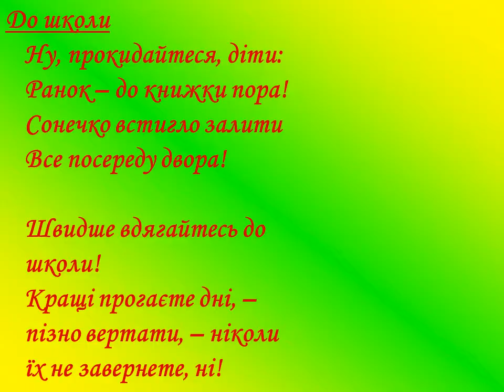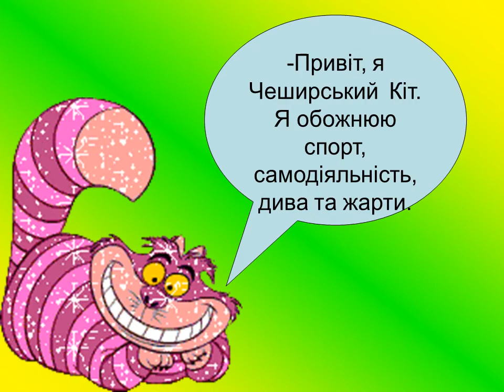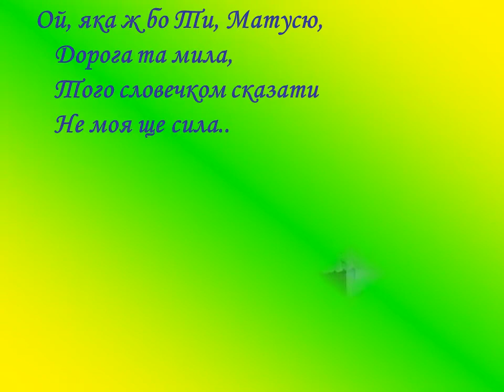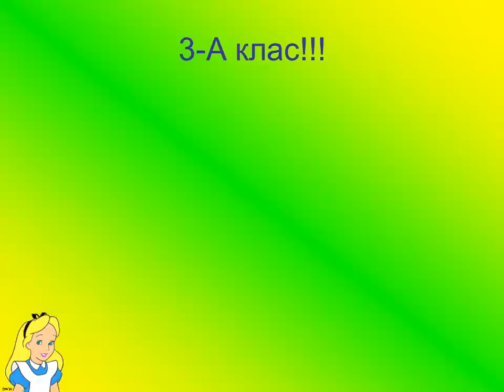Казковий світ – Дитинство!